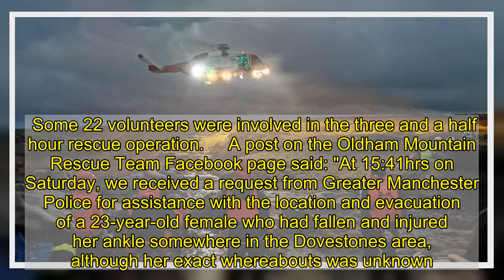Woman airflifted to hospital by coastguard helicopter after fall on remote moorland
A huge rescue operation was launched after a woman was injured in a fall on Saddleworth Moor.   Poor weather conditions meant the North West Air Ambulance was unable to land, so Oldham Mountain Rescue Team volunteers called in the Maritime and Coastguard Agency helicopter.   The 23-year-old year woman was airlifted to hospital for treatment on her injured ankle.  Some 22 volunteers were involved in the three and a half hour rescue operation.     A post on the Oldham Mountain Rescue Team Facebook page said: "At 15:41hrs on Saturday, we received a request from Greater Manchester Police for assistance with the location and evacuation of a 23-year-old female who had fallen and injured her ankle somewhere in the Dovestones area, although her exact whereabouts was unknown.  "Fortunately, we were able to use PhoneFind technology to accurately pinpoint the casualty and get Team members moving.     "We soon had a medic and kit at the cas (casualty) site and were able to assess and treat the cas.  "Due to the potentially long and difficult carry off, the North West Air Ambulance was requested to airlift the casualty.     "Unfortunately, they could not land due to the deteriorating weather conditions and had to abort, so the larger maritime and Coastguard Agency helicopter was allocated.  "MCA arrived just as light was failing and we were able to hot load the stretcher for onward transport to hospital. All that was then left was to escort the casualty’s companion of the hill to safety."